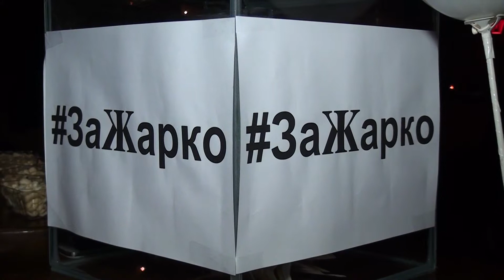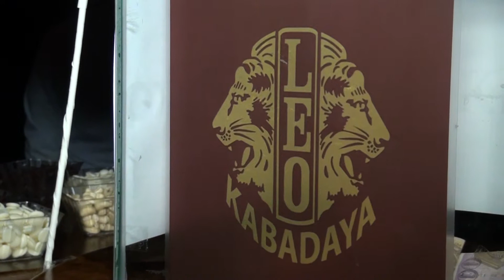Humanitarna akcija za ZARKO na LEO KLUB KABADAJA 11 03 2015